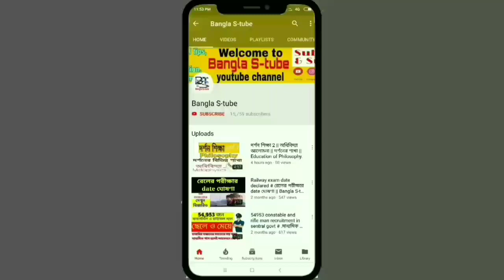ভারতীয় ক্রিকেটার বুমরার গার্লফ্রেন্ড কে জানেন/ জানলে অবাক হবেন।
ভারতীয় ক্রিকেটার যাস্প্রীত বুমরার গার্লফ্রেন্ড কে জানেন/ জানলে অবাক হবেন।